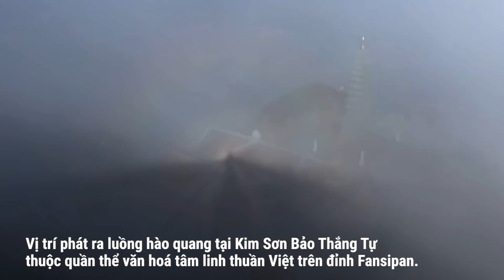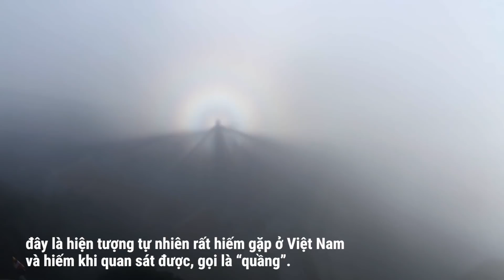Hiện tượng ánh sáng kỳ ảo trên đỉnh Fansipan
Chiều 4/11/2018, nhiều du khách lên đỉnh Fansipan chia sẻ những đoạn clip ghi lại hiện tượng ánh sáng cầu vồng kỳ ảo và đẹp đến mức khó tin tại khu vực đỉnh Fansipan Sa Pa, Lào Cai.
Vị trí phát ra luồng hào quang này là tại Kim Sơn Bảo Thắng Tự thuộc quần thể văn hoá tâm linh thuần Việt trên đỉnh Fansipan.